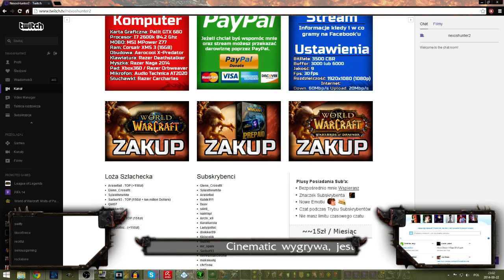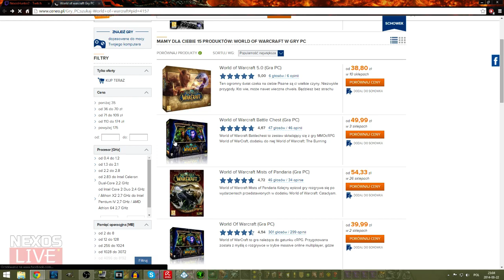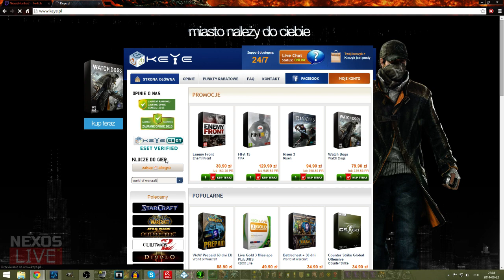Warlords of Draenor Beta - Odwiedzamy Spiers of Arak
♦ Porównaj ceny i kup taniej! :)

Podczas live dotarliśmy do krainy Spires of Arak przeznaczonej to levelowania od 96 poziomu. Większość historii w tym miejscu skupia się na Arakkoa, rasie ptako ludzi.